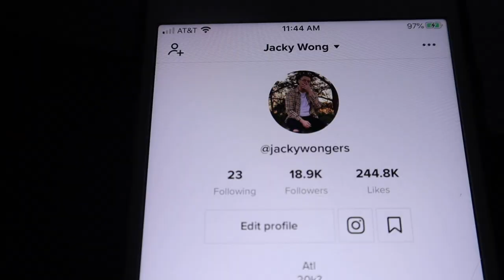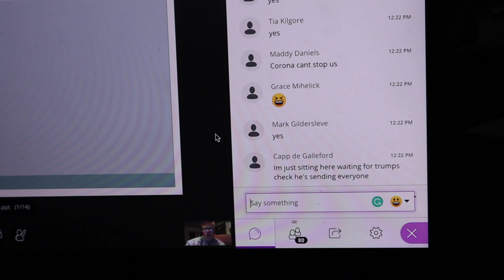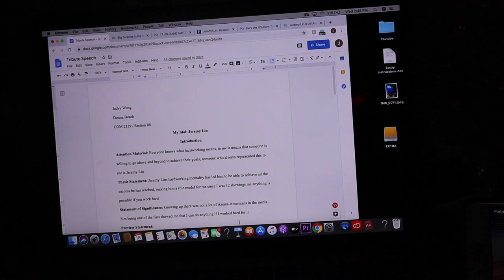Quarantined Day 1 Vlog (03/18/2020)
Be Safe!!!